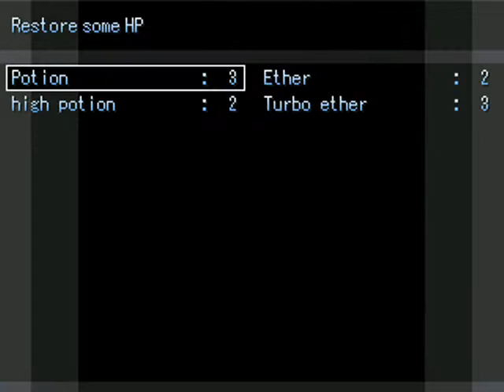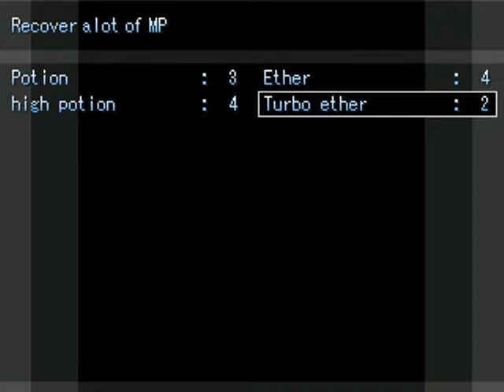Final Fantasy VII Before Crisis JP] English Translation Chapter 8 A Light Penetrates the Dark